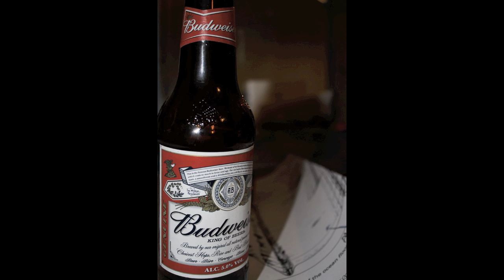Life in Lomo #3